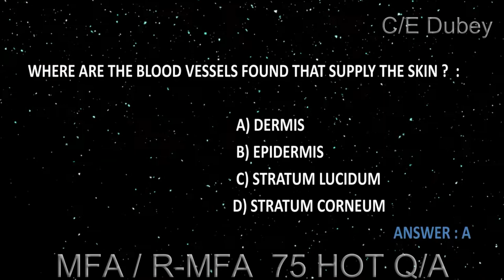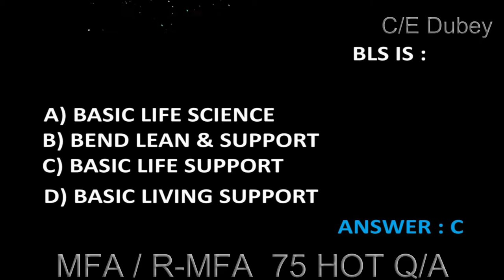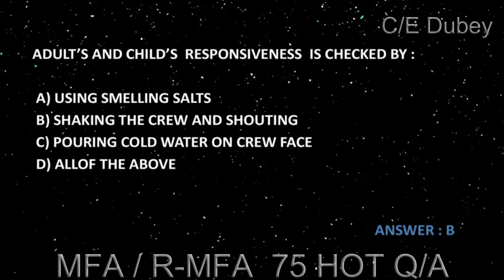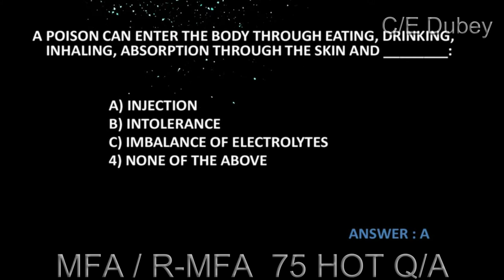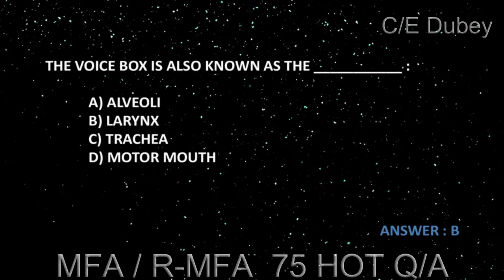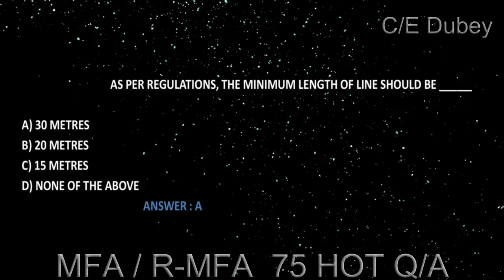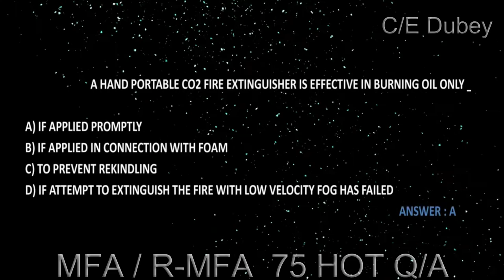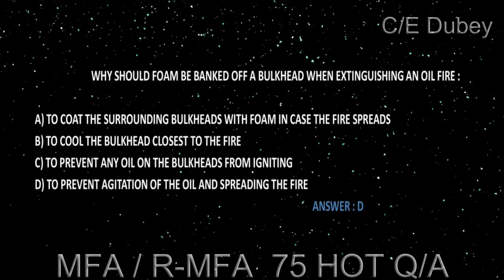MFA REFRESHER MFA PART #2 / 75 HOT QUESTIONS & ANSWERS / REFRESHER MEDICAL FIRST AID / EXIT EXAM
Refresher MFA Part 1 | RMFA Exit Exam Questions with Answers | Refresher Medical First Aid
This video covers 60 Questions of Exit Exam of Mediacal First Aid & Refresher in Medical First Aid which are frequently asked.

Highly recommended for MFA, Medicare, Refresher Medicare and EFA too.